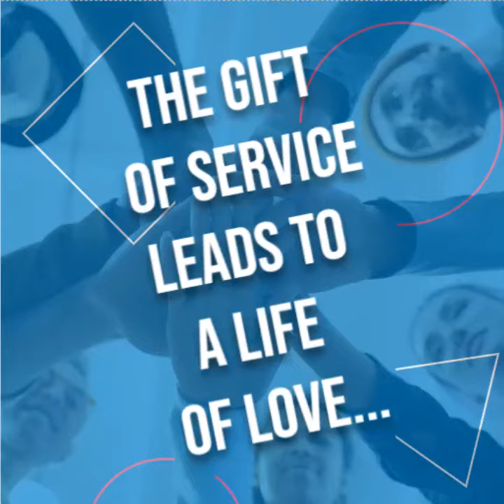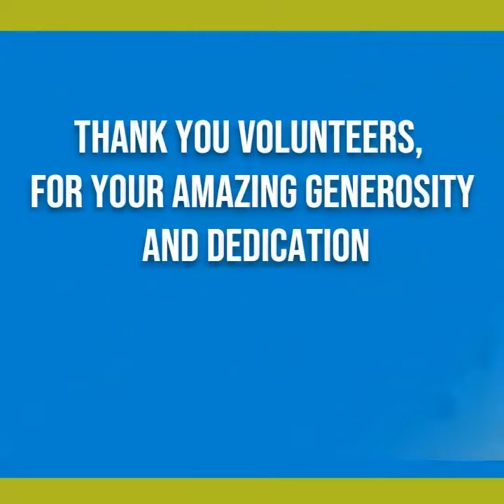Volunteer Appreciation Video 2022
During the pandemic, our faithful volunteers did not forget our children. Through fundraising efforts and sweat equity, an entire community gave of themselves to better the lives of our children. We are grateful each and every day for the love and support of His House volunteers.